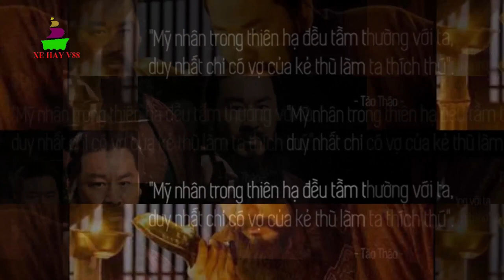TÀO THÁO - Mang Tiếng Oan 2000 Năm, Đến Lúc Phải Được Giải